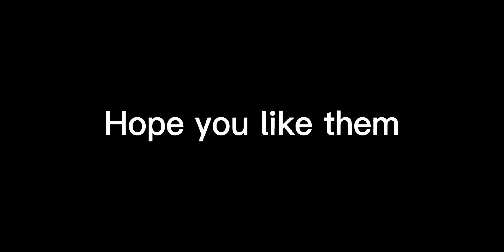Photos for Willow Stables photography contest